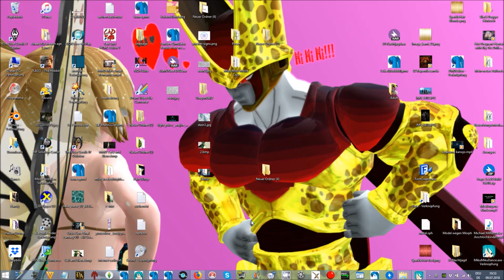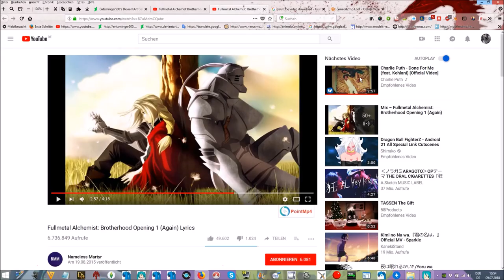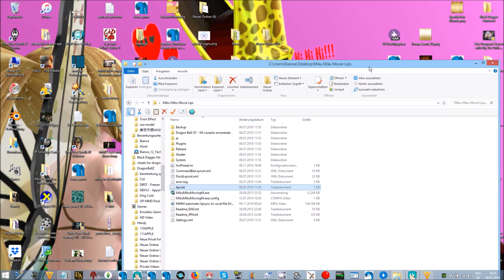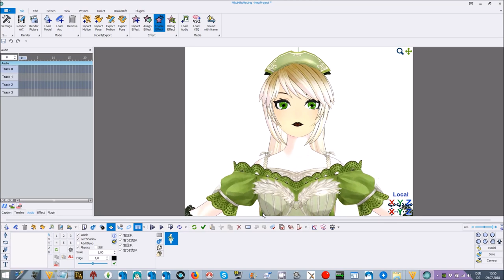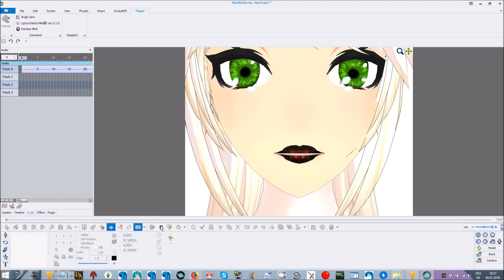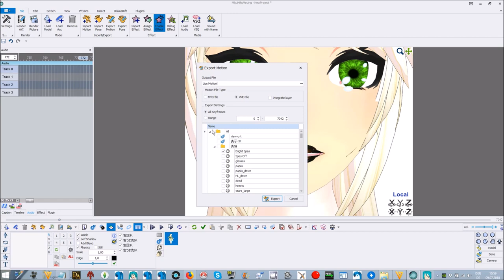MMD lips motion Tutorial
Audio:48kHz 16bit Audio